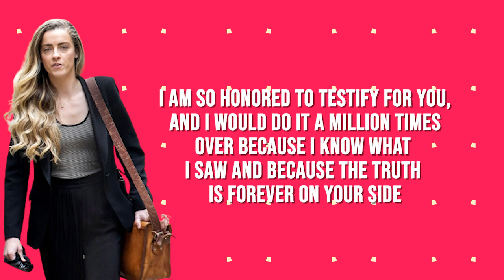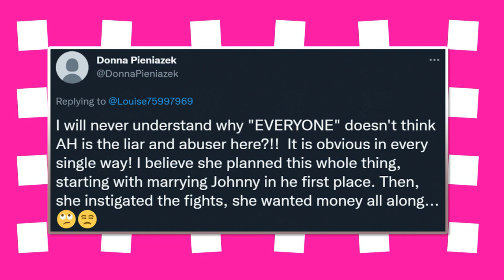Whitney Heard Just EXPOSED For Spinning Stories WORSE Than Amber!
Amber’s sister, Whitney, has been exposed for being a mastermind behind twisting stories to favor Amber, and fans believe she might be a worse manipulator compared to Amber.
Extracts from the UK case between Depp and The Sun have revealed that Whitney played dirty, and here’s how.